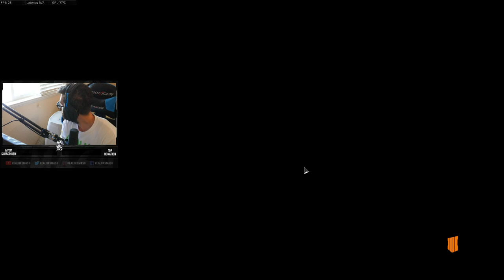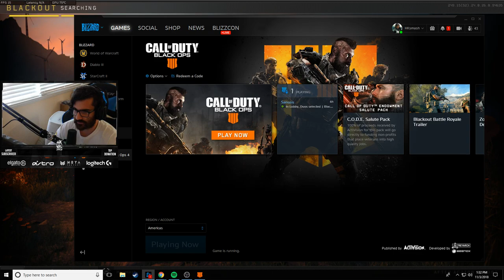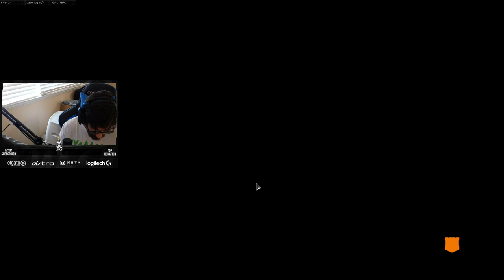Call of Duty: Black Ops 4 Twitch Stream 11/3/2018